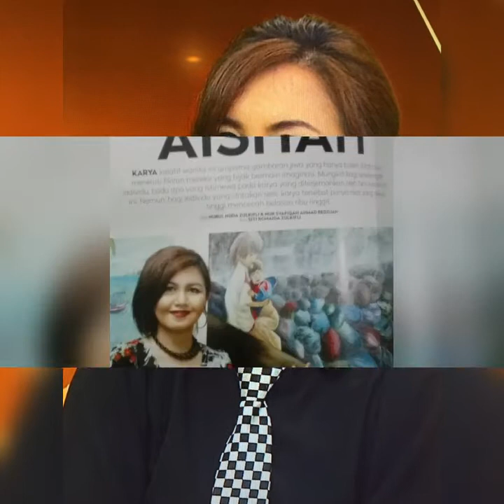All about Oil Painter Aishah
Isyah Art Gallery is celebrate one year anniversary.  We present our oil painter  and her name is  Aishah.Aishah is our famous artist. Astro Vbuzz talk show has interview her for successful  story about being oil painter as a career. Last May 2017 , Majalah Wanita also has  interview her about Canvas world of Aishah. She produced  alot of nature oil painting. At the same time she teach all art lovers  techniques  in oil painting for adults  and art craft for kids.  For our first year anniversary  , we comes out with new idea is Handmade Washable Painting  Tshirt is painted by Aishah.Only 100 shirt we sell for our first year anniversary in promotion price.All design has painting  by Aishah our painter is Handmade painting..You will be proud if you wear our tshirt. Each Tshirt that you buy will signature by Aishah. Very Exclusive.